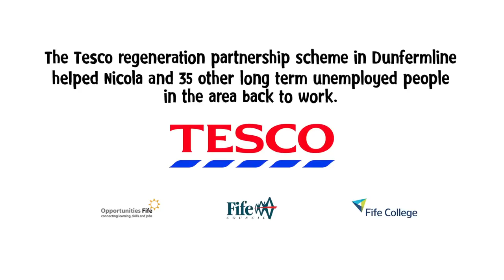Nicola's Story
In September 2014, Tesco recruited 36 long term unemployed people in Dunfermline to work at it's new store in the town. Through a regeneration partnership programme with Fife Council, Opportunities Fife and Fife College, the new recruits were given the training, skills and confidence they needed to get back into work. One of them is single-mum Nicola Strachan this is Nicola's story. She is one of 6,500 long-term unemployed people who've been helped back to work since Tesco launched its Regeneration Partnership programme back in 2000.